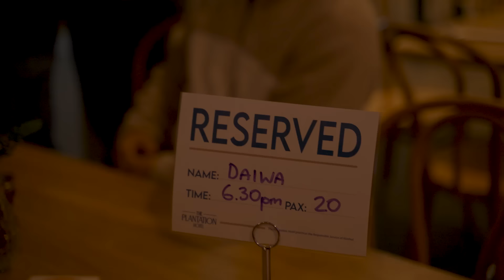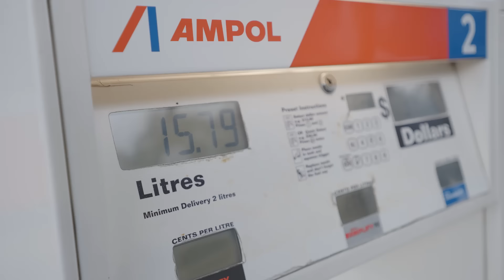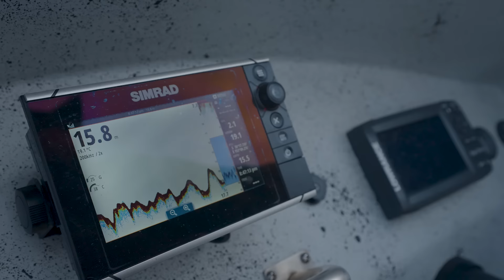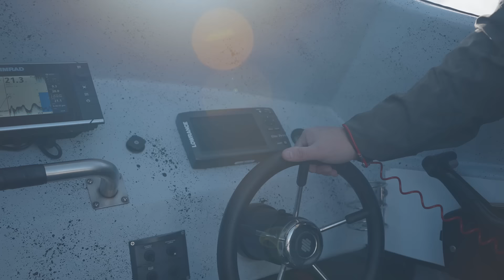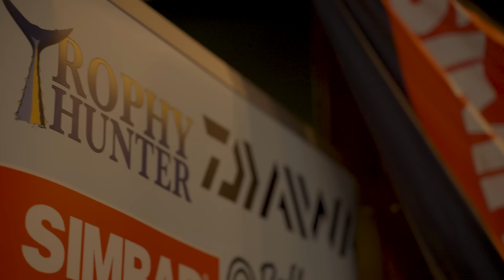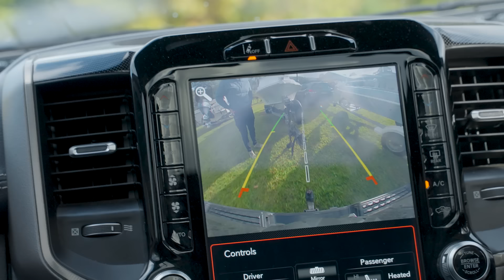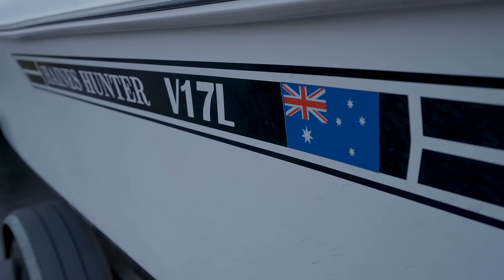COFFS HARBOUR SNAPPER FISHING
Jump on board with team Daiwa Saltiga consisting of Tom Slater, Scott Northwood and Richard Patterson as they fish the 2024 Trophy Hunter Snapper Bash. The team battled it out against the elements as well as 109 other boats to try and take home the winners trophy. Bringing onboard the new 24 CERTATE SW and 25 SALTIGA rod range putting them through it paces on some cracking Coffs Harbour reds.

Lure: Bait Junkie 7" JERKSHAD/5.5" WAVE MINNOW/5" PRAWN

Lure: KOHGA BAYRUBBER 80G ORANGE